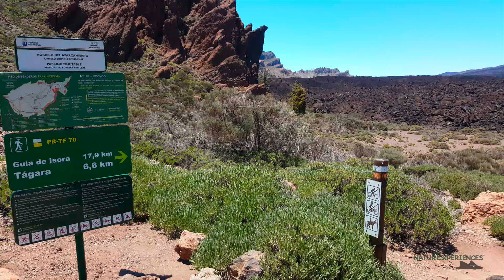Ruta Chavao, Tajinastes en Flor, Parque Nacional del Teide en 4K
Hola amigos, esta semana publicamos un video de una ruta de la red del Parque Nacional del Teide, fácil de hacer y que en cierta época del año podemos disfrutar de la belleza de los tajinastes en flor, siendo mayo el mejor mes para verlos.
Y como siempre, cuidemos la Naturaleza (montes y playas) para poder seguir disfrutando de ella. No es nuestro cubo de basura ; ) Hasta la próxima!